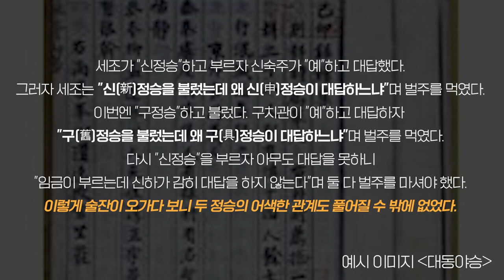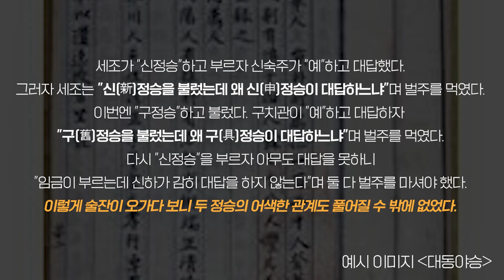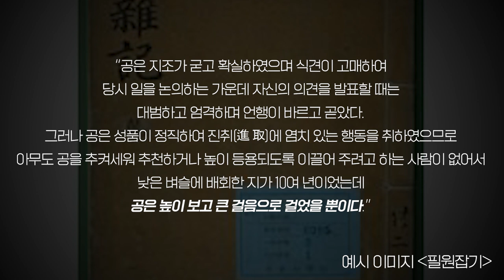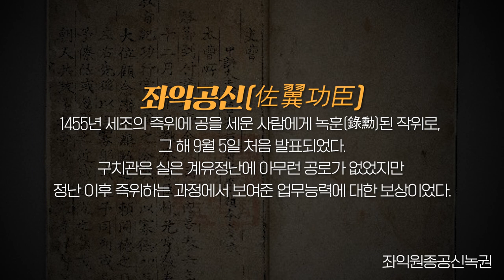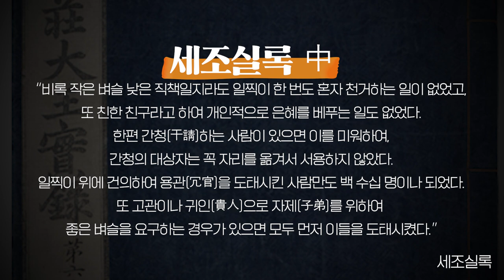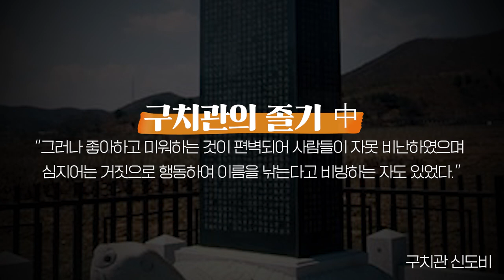[재상열전] 구정승~ 신정승~ 일화로 알려진 구치관, 올곧음과 유능한 행정으로 정승에 오르다